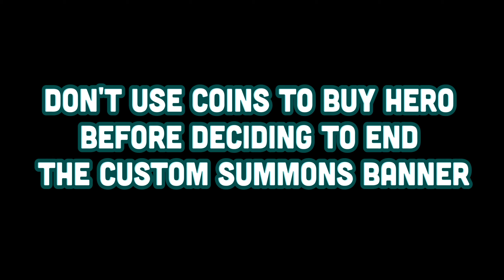[Epic Seven] Helpful advice -Useful tips for Limited Custom Group Drop Rate Up Summons Roana-SSB-Ran